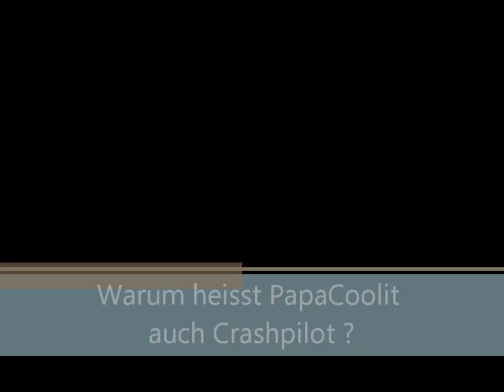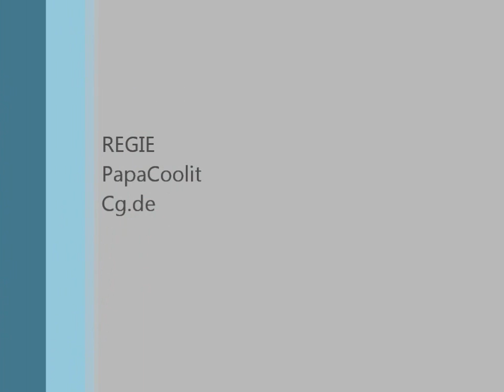Dirt 2 Gameplay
Hier mal ein Video aus unserm Dirt 2 Bereich .
Jetzt wissen wir auch warum PapaCoolit auch Crashpilot heisst !